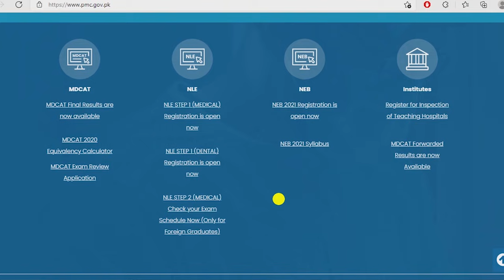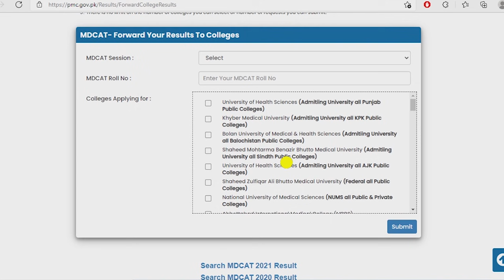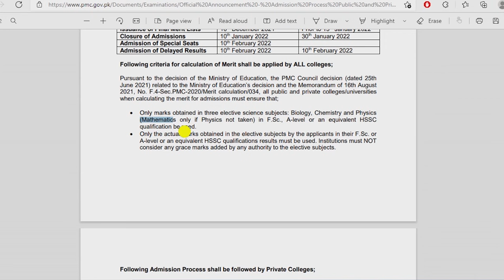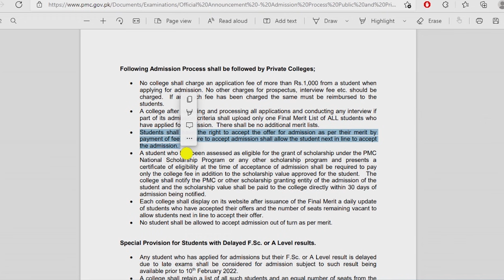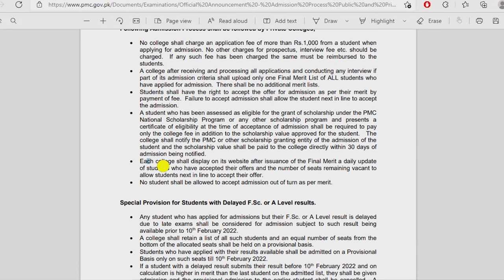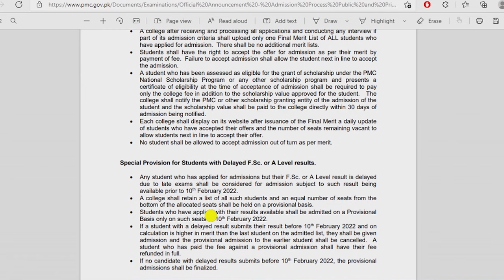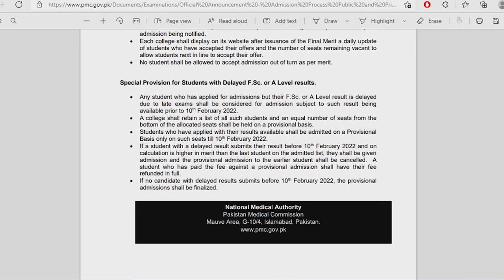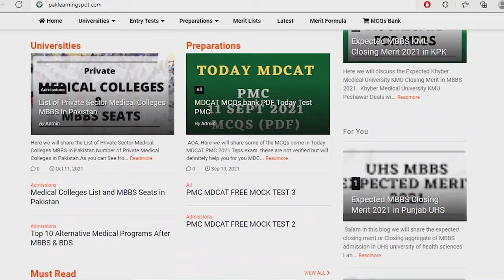PMC latest News Today MDCAT 2021 | PMC Scholarships MBBS BDS Medical colleges Admissions UHS NUMS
Also We share latest updates about admissions in University of Health Sciences UHS Lahore Punjab, Pakistan , Khyber Medical University KMU for public sector medical and dental colleges in KPK, National University of Medical Sciences  NUMS, Bolan Medical College BMC Quetta, Liaquat university of medical health science lumhs in Sindh Jamshoro, Agha khan University AKU and FMDC Federal medical dental college in Islamabad.